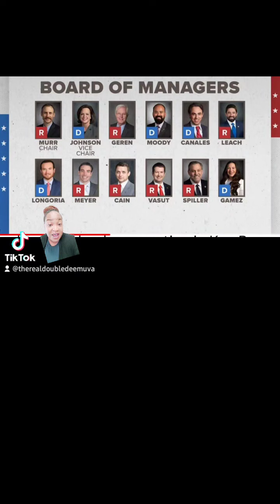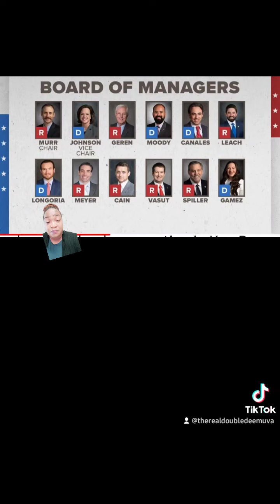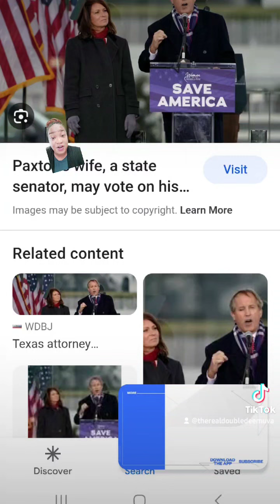House Republicans impeach Ken Paxton trial date is before August 28th